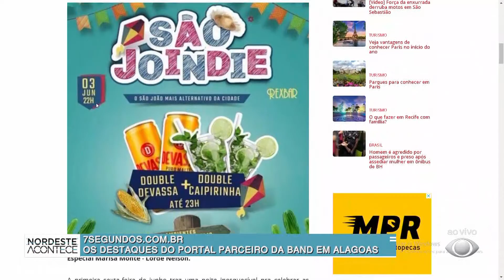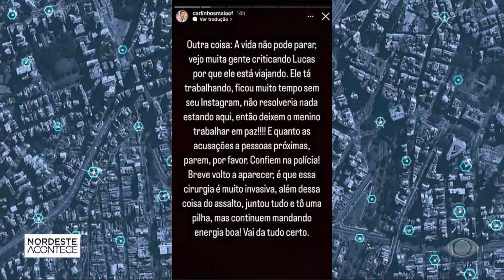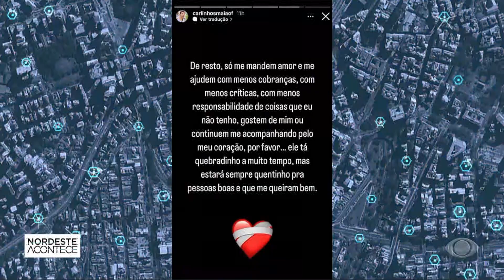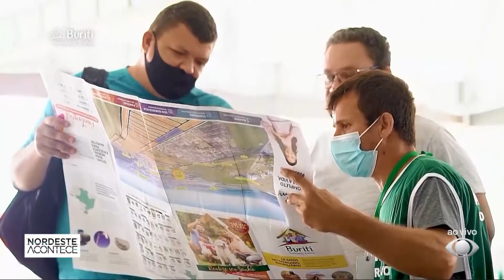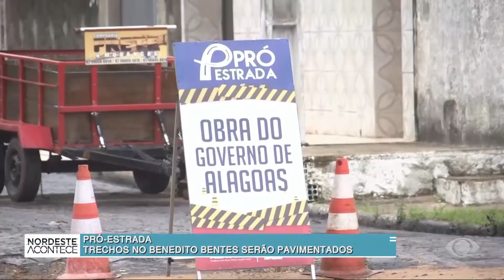NORDESTE ACONTECE RN - 03/06/22